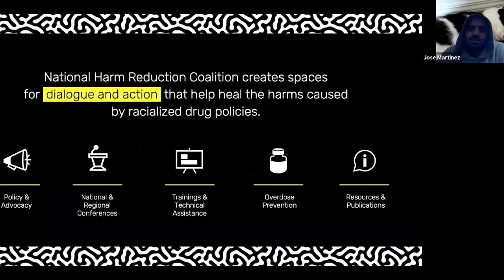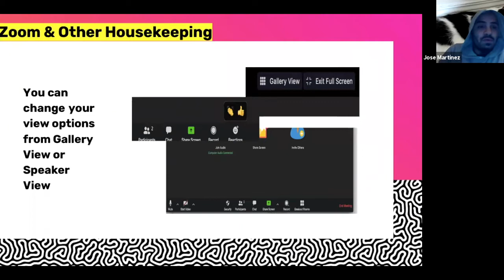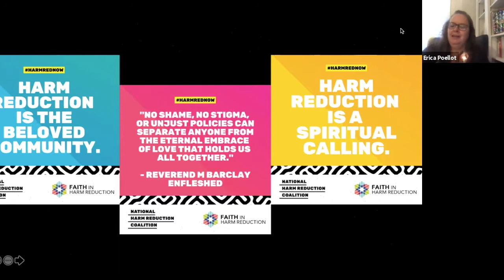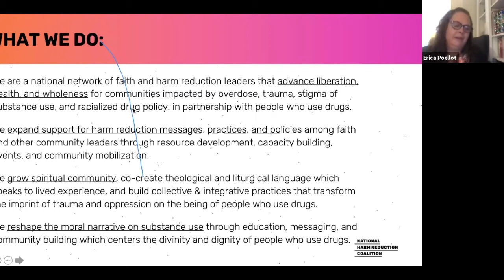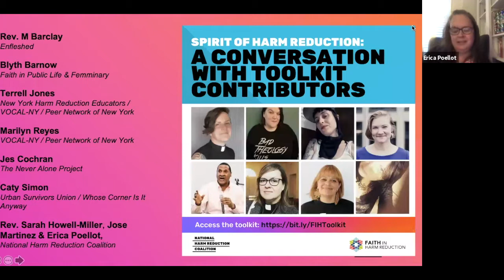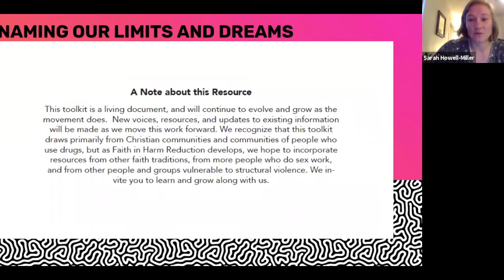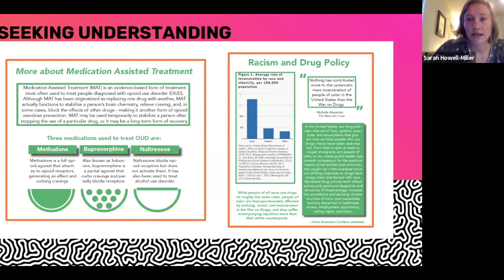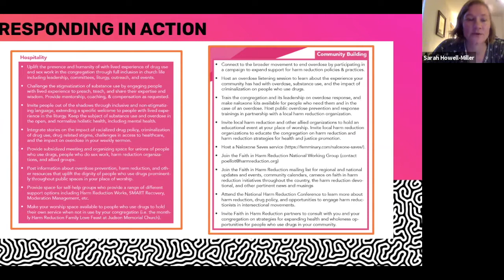Spirit of Harm Reduction: A Conversation with Toolkit Contributors [Faith in HR Online Event]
A recording of the December 2, 2020 online event with Faith in Harm Reduction a conversation with contributors about the new resource, Spirit of Harm Reduction: A Toolkit for Communities of Faith Facing Overdose. Our panel of contributors discuss the importance of the toolkit and address ways in which it can be a helpful resource for dismantling stigma, making space for sacred conversations, and honoring the dignity and divinity of all people.

In the Spirit of Harm Reduction Toolkit you can explore
- Ways to frame the intersections between faith and harm reduction
- Spiritual and ritual resources for harm reductionists and allies
- Personal narratives, sermons, poetry, and more from people who use drugs, people who do sex work, spiritual leaders, and other harm reductionists
- Concrete ways for faith communities to embody radical hospitality with people who use drugs and people who do sex work